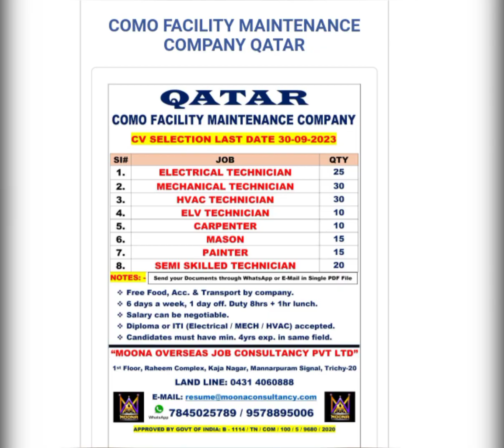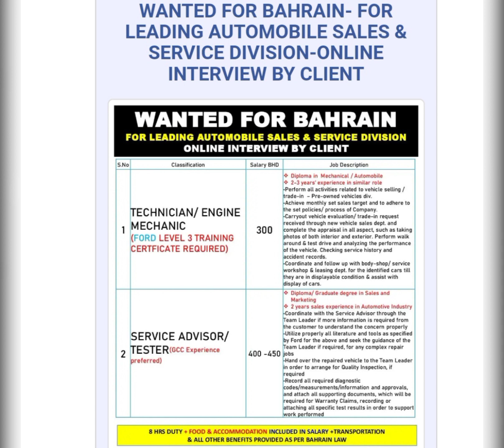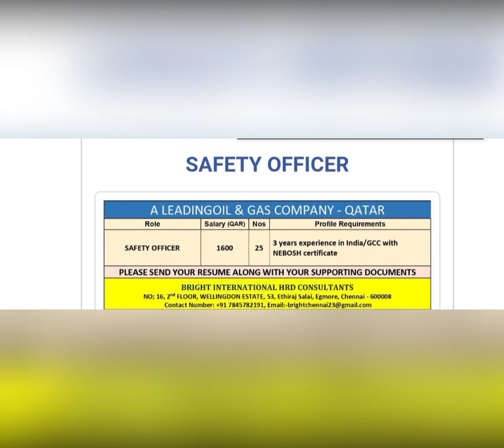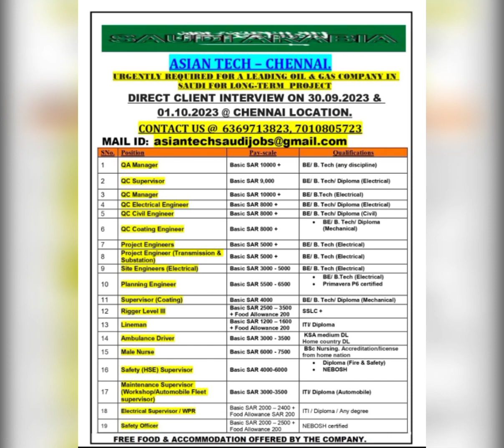job in abroad